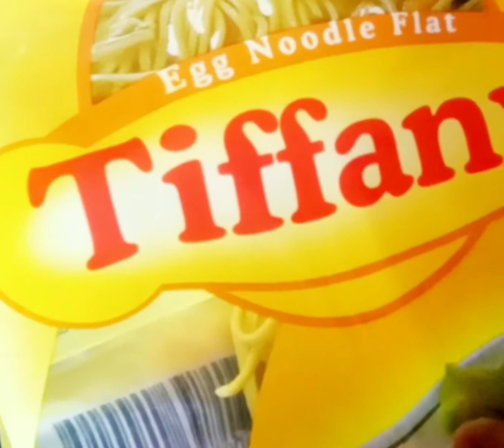Stir-Fried Shrimp Noodles (Spicy)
For the Sauce:

1 tbsp. Soy sauce
1 tbsp. Oyster sauce
1/2 tbsp. Sriracha sauce (or any hot sauce will do)
1 tsp. Sesame oil
1/2 tsp. Salt
1/4 tsp. Ground pepper
1 tbsp. Brown sugar
1 tsp. Vinegar
1/2 tsp. Chili flakes

6pcs. Shrimp (cleaned and deveined)
2 tbsp. Chopped garlic
1 pc. Onion, diced
250gms. Shredded cabbage
3 tbsp. Oil
2tbsp. onion spring, chopped
100 gms. Tiffany Egg Noodles Flat (any egg noodles will do)